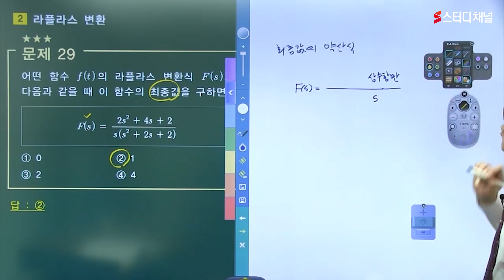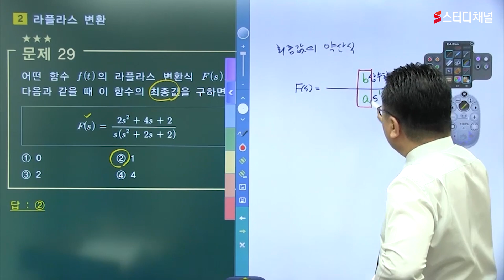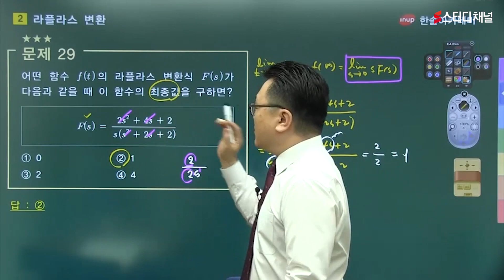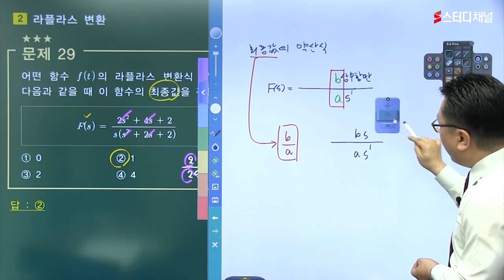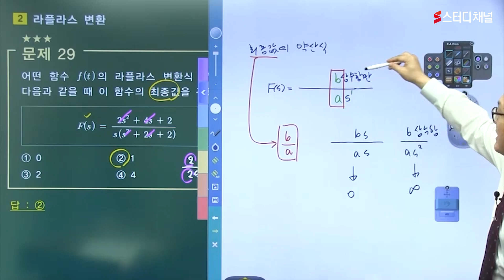전기기사 | 필기 제어공학 라플라스의 변환 출제예상문제 | 전기기사응시자격, 시험일정, 과목별 공부법, 강의, 인강 추천, 합격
전기기사 자격증 취득, 어떻게 공부해야 빠르게 할 수 있을까?
명품 강사진들의 수강생 맞춤 커리큘럼 인강이 있다면 초단기 합격 !
응시자격부터 필기, 실기까지 ✨
클래스가 다른 완벽한 강의 스터디채널에서 만나보세요 🤗